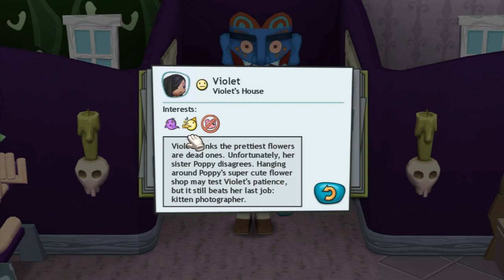MySims (Episode 5 - Violet)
Welcome to MySims!  This series will dedicate itself to 100% completing the game and serve as a game guide.  This game guide will be good for Wii and PC versions.